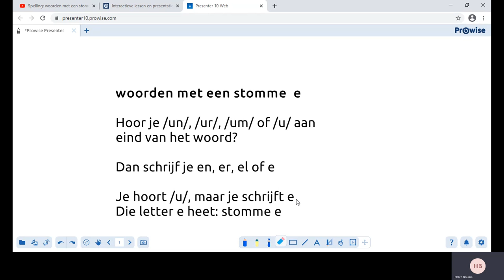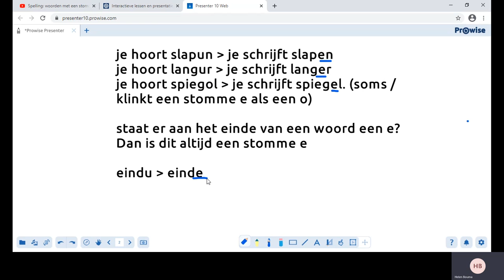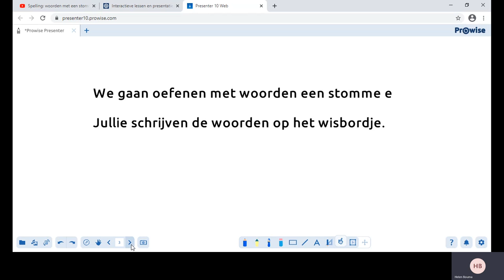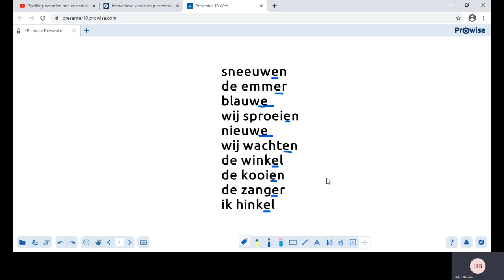spellingsles dinsdag 19 januari